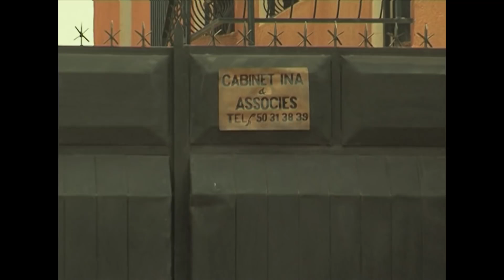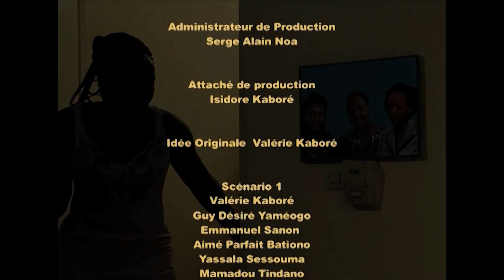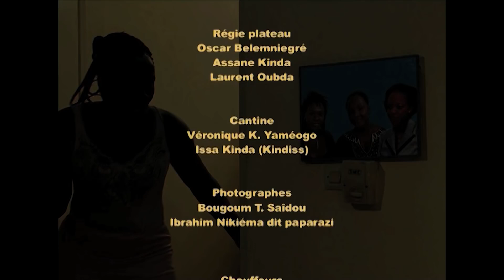INA Ina harcelée Saison 2 épisode 30 Série Burkina Faso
Avocate célèbre au barreau du Burkina Faso, Ina Sana est sur tous les fronts. Fortement investie dans son travail, elle n'hésite jamais à défendre les causes de la veuve et de l'orphelin. De Jeanne Zoumé qui risque la prison à perpétuité pour avoir tué de sang-froid son mari avec un couteau de table à Korotoumou Nowa dont le mari veut vider de la villa qu'elle occupait et qu'il a vendu, en passant par Rachida une fillette de 11 ans, victime de viol, Ina est sur tous les fronts et grâce à une éloquence particulière, parvient avec brio à imposer sa vision des faits.